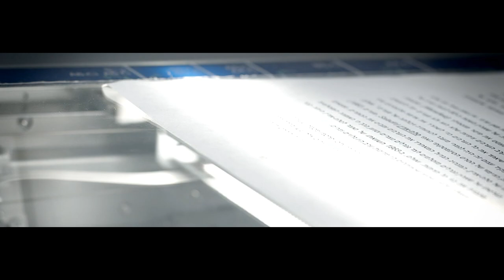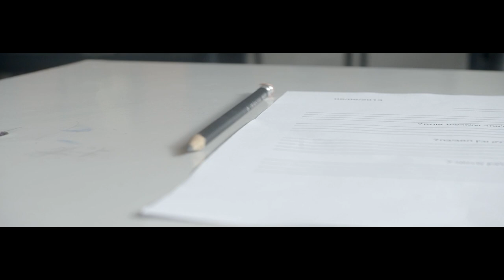TISFF #15 Opening Clip 2013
The 15th  International Student Film Festival Tel Aviv
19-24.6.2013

Production Staff:
Director: Tomer Gorlanik
Cinematographer: Matan Balalty
Producer: Atara Frish
Editing: Hod Vinter, Matan Balalty
Modelist: Nathan Elias
Animation: Yula Boyanov
Creative Director: Itay Shiff and Gravity Staff
Gaffer: Nadav Ginosar
Set Dressers: Ella Ben Ari, Hadas Ben Aroya
Asst. Director: Regev Berkovitz, Omer Ben-David
Asst. Camera: Gal Hamo, Naomi Meroz
Best Boys: Raanan Berger, Yonatan Peretz, Alon Slotky, Nimrod Ronen, Valery Vash Namnov
Grip: Tomer Werechson
Soundtrack Designer: Roey Avital

Tel Aviv Cinemateque & Tel Aviv University